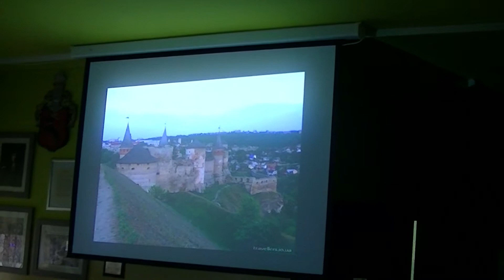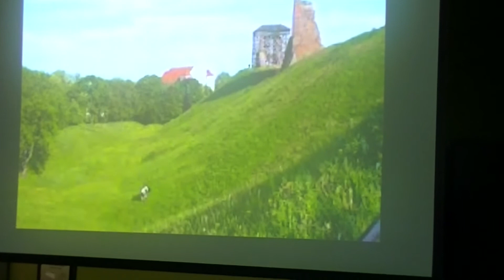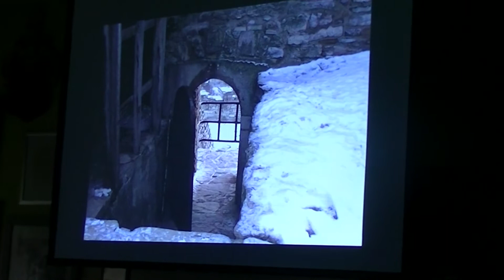" Kwiat na Kamieniu" w Kątach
Dziecęco-młodzieżowy zespół z Kamieńca Podolskiego z wizytą w szkole w Kątach.